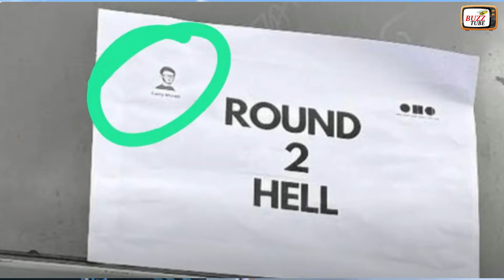Biggest Collab Ever - Round2hell And Carryminati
Dosto aaj ke is video me baat karenge round2hell and carryminati ke collab ke baare me. Round2hell and carryminati ke collab video shoot ho raha hai and carryminati ke saath me. So jald hi round2he and carryminati ka collab aaplogo ko dekhne ko mine wala hai.